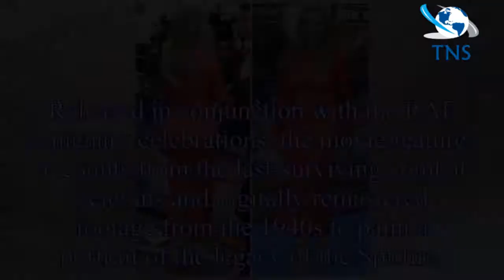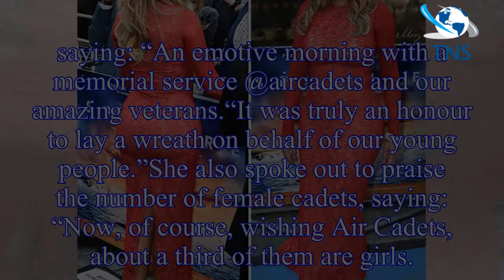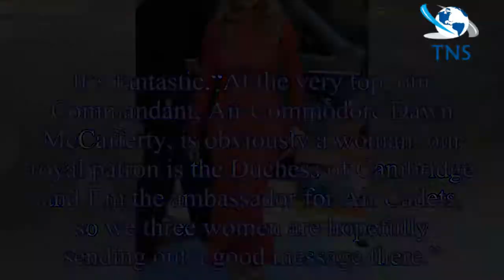Carol Vorderman 2018: Countdown bombshell flaunts jaw-dropping curves in SHEER dress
The 57-year-old blonde bombshell let her hourglass figure take centre-stage in the sizzling scarlett number as she took to the red carpet at the Curzon Mayfair for the premiere of Spitfire.